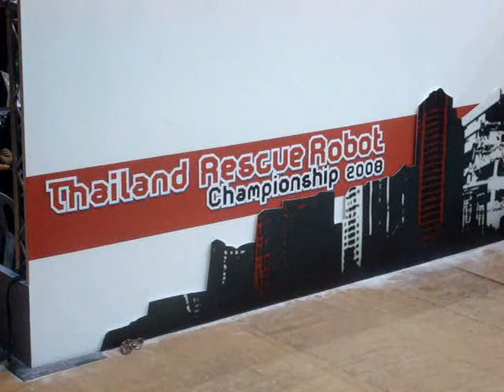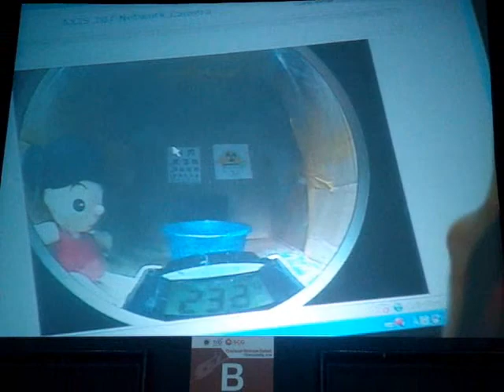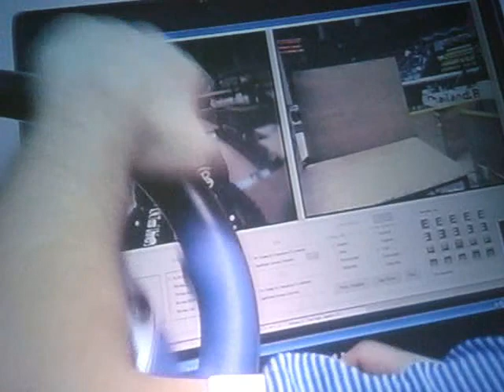Thai Rescue Robot 2008 pt I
USAR robot competition in Bangkok, Thailand.